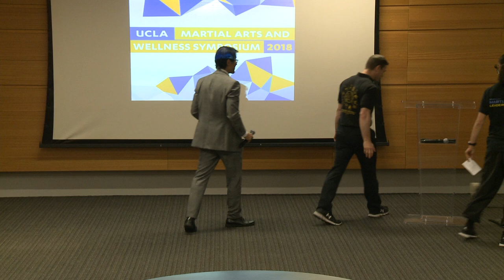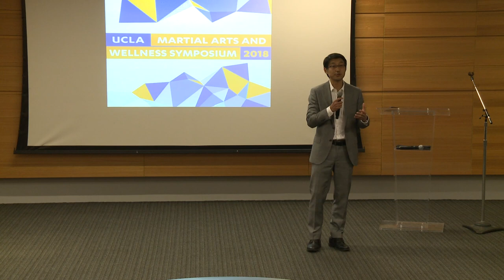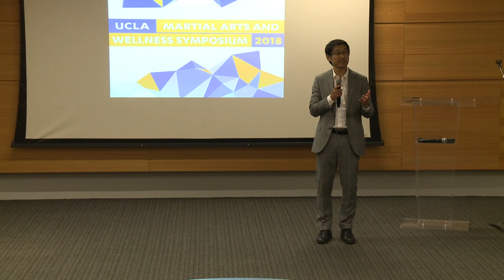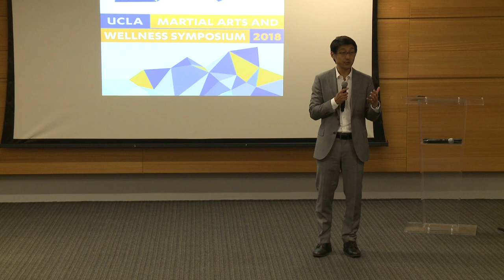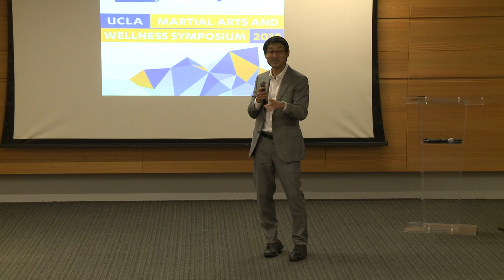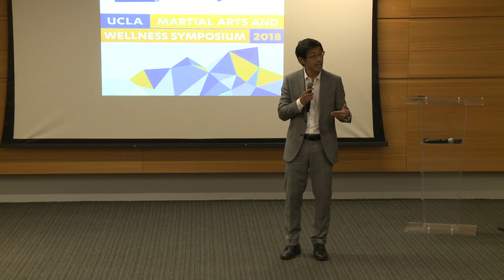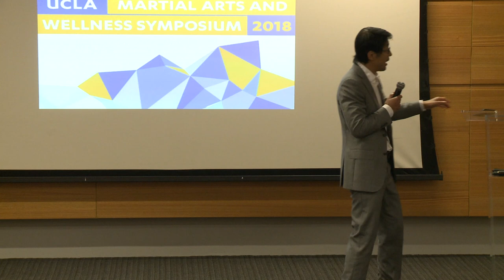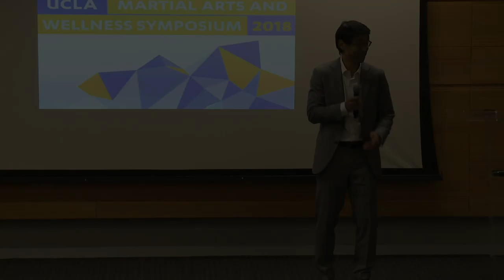2018 UCLA Martial Arts & Wellness Symposium - Professor Jerry Kang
Jerry Kang is Professor of Law, Professor of Asian American Studies, the inaugural Korea Times Endowed Chair, and UCLA's inaugural Vice Chancellor for Equity, Diversity and Inclusion. A leading scholar on implicit bias and the law, Prof. Kang has published more than a dozen articles on the subject in leading journals including the Harvard Law Review. He regularly collaborates with leading experimental social psychologists on wide-ranging scholarly, educational, and advocacy projects.

Recognized by both the UCLA law school and the entire University as the best teacher of the year, Prof. Kang is widely sought after as a speaker. He graduated magna cum laude from both Harvard College (physics) and Harvard Law School, where he was a supervising editor of the Harvard Law Review.  After clerking for the Ninth Circuit Court of Appeals, he started his teaching career at UCLA in 1995 and has visited at Georgetown, Harvard, and NYU law schools.
As a student of the martial arts, Prof. Kang has trained in various traditional and modern disciplines that include striking, joint manipulations, grappling, and weapons. He currently trains Muay Thai in Los Angeles.